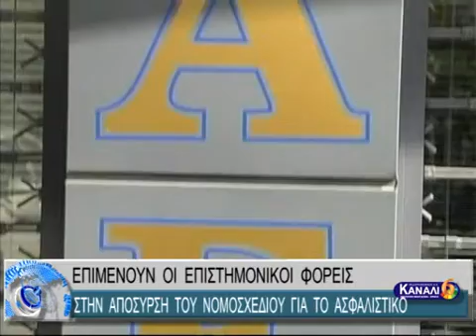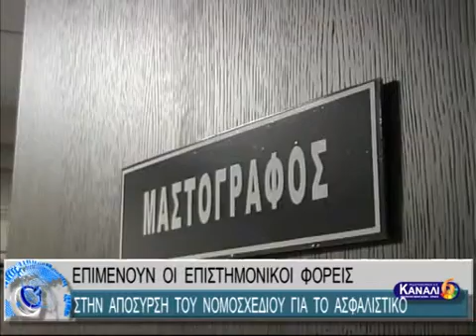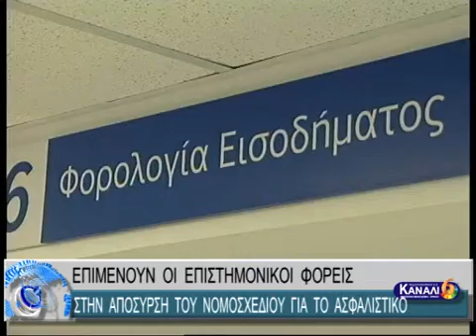ΕΠΙΜΕΝΟΥΝ ΟΙ ΕΠΙΣΤΗΜΟΝΙΚΟΙ ΦΟΡΕΙΣ ΣΤΗΝ ΑΠΟΣΥΡΣΗ ΤΟΥ ΝΟΜΟΣΧΕΔΙΟΥ ΓΙΑ ΤΟ ΑΣΦΑΛΙΣΤΙΚΟ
ΕΠΙΜΕΝΟΥΝ ΟΙ ΕΠΙΣΤΗΜΟΝΙΚΟΙ ΦΟΡΕΙΣ ΣΤΗΝ ΑΠΟΣΥΡΣΗ ΤΟΥ ΝΟΜΟΣΧΕΔΙΟΥ ΓΙΑ ΤΟ ΑΣΦΑΛΙΣΤΙΚΟ 9-2-2016